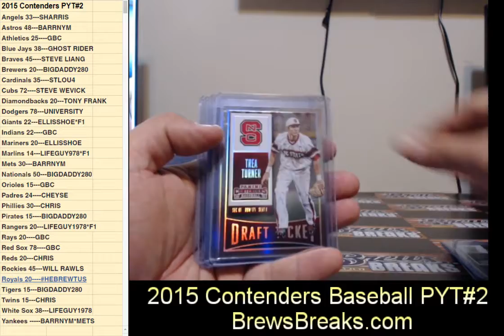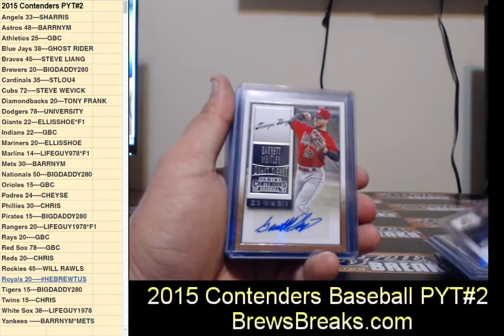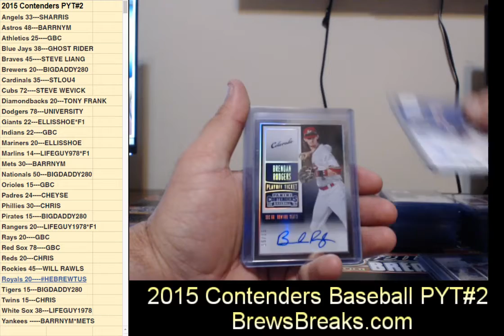2015 Panini Contenders Baseball PYT#2 HIT RECAP!!!!!!!!!